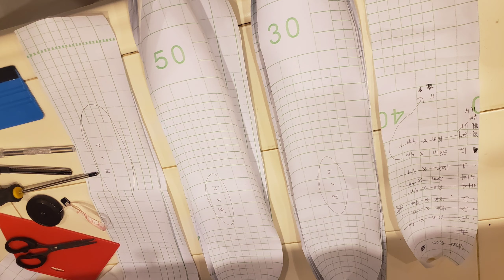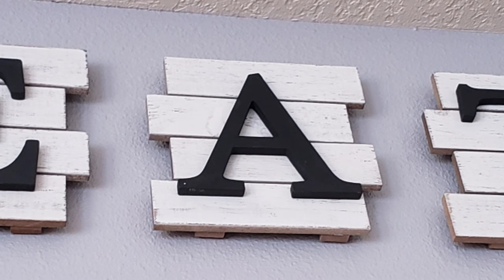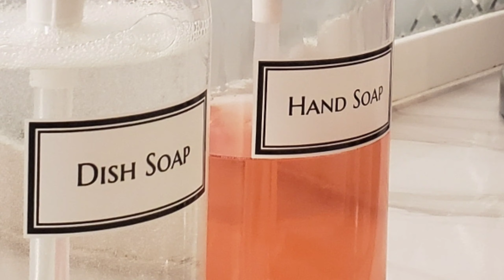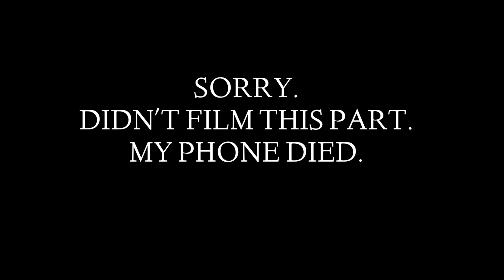DIY KITCHEN MAKEOVER | AFFORDABLE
Hi 👋🏽 Just recently moved into this new home. The neighborhood is fantastic! But the kitchen just needed help. Guess you can't have it all right? Wrong! Yes you can. You can definitely make updates to your kitchen without breaking the bank and still have it look like you did 😊

This is a video of my very affordable DIY kitchen makeover using damage-free (rental friendly) items from amazon. I will include the links of every single item used to complete this project below.

✂️Items Used:

📐Oxdigi White Contact Paper

📐Oxdigi Marble Contact Paper

📐Peel & Stixk Backsplash tile for kitchen (Marble Grey)

📐Coavas Privacy Window Film

📐Wallpaper Smoothing Tool Kit

📐Wireless LED Puck Lights (6 pack)

📐 2 Pc non-slip Moroccan Kitchen Mat

✔DIYs
✔Recipes
✔Cleaning
✔Organizing
✔Mom hacks
✔ASD
& more! 🤍

Take care & Stay Blessed 🙏🏾